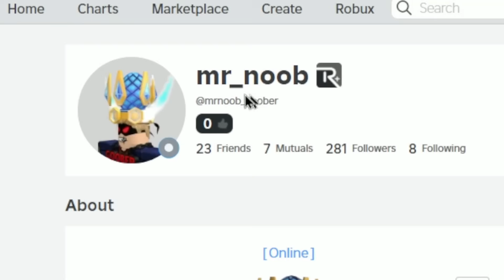Sus WOULD YOU RATHER With MY SISTER In The Strongest Battlegrounds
SUS Would You Rather With MY SISTER In The Strongest Battlegrounds.. Today I played WOULD YOU RATHER with MY SISTER and DIEWAY, and these questions were CRAZY... There were questions such as "KJ MOVESET or GOJO MOVESET" and more! (The Strongest Battlegrounds) (Roblox Saitama Battlegrounds)